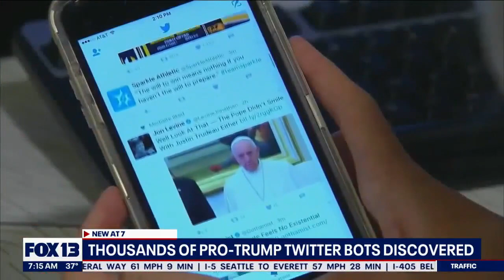Thousands of pro-Trump Twitter bots discovered | FOX 13 Seattle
Over the past 11 months, someone created thousands of fake, automated Twitter accounts to offer praise for Donald Trump.